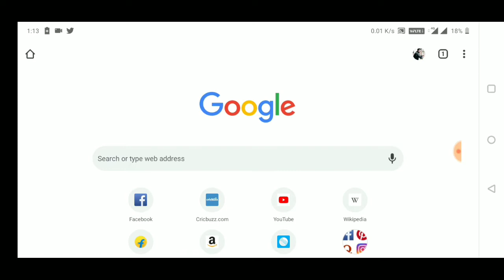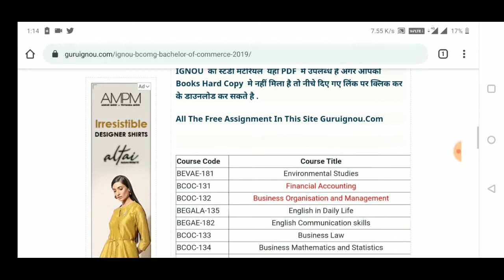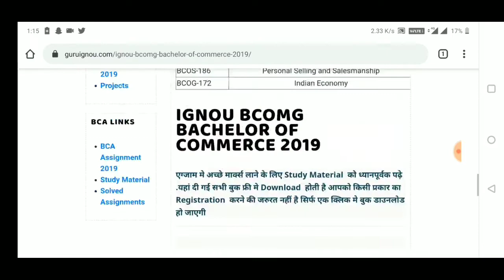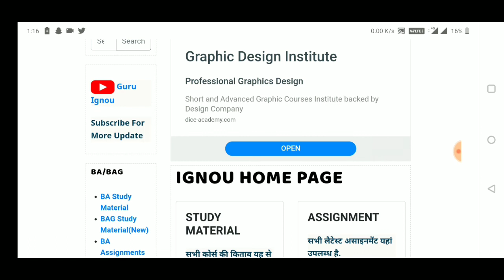IGNOU B.COM Study Material Free Download in pdf | Ignou BCOM Solved Assignment |BCOC-131|BCOC-132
hello guys welcome back to Guru Ignou Official Youtube channel
in this Video i am Telling you all That how you can Download latest study material 2019 and 2020.
in this Video you can see BCOM G STUDY MATERIAL 2019.